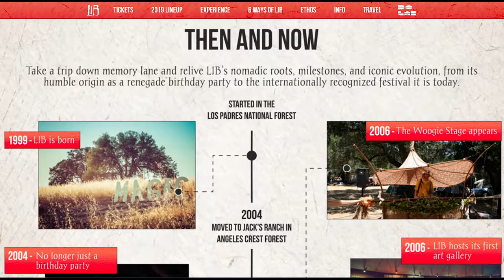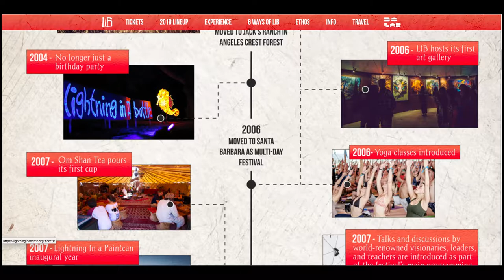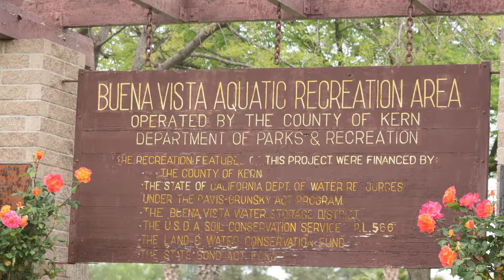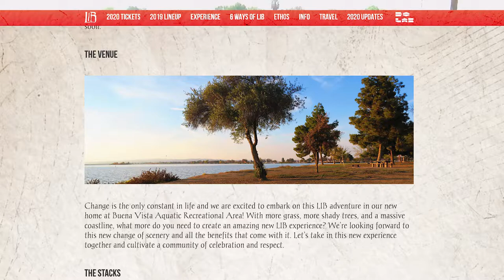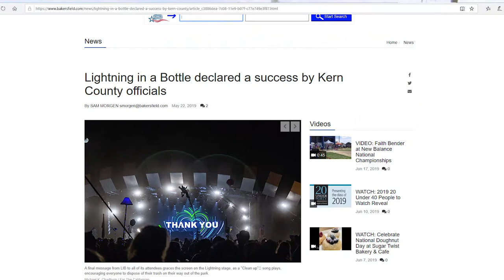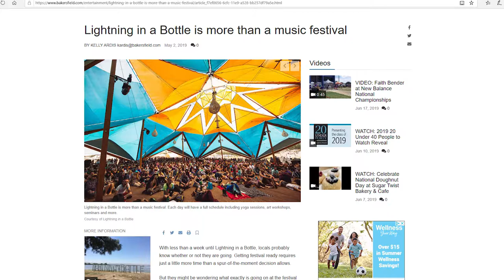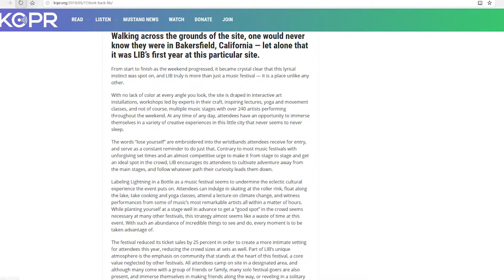Lightning in a Bottle Kern County Closing Interview 2019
Lightning in a bottle held it's 5 day art, music, and camping event in Kern County, CA at lake Buena Vista for the first time. This was an exclusive interview with Co-founder Dede Fleming following the conclusion of the event.